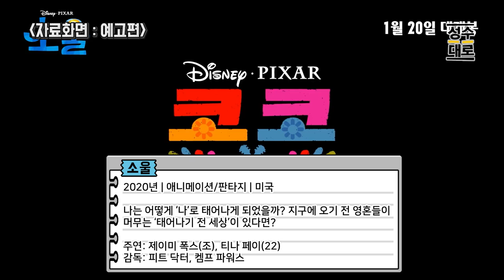삶과 죽음에 대한 놀랍고도 발칙한 상상 | 대중문화평론 파격수다 시즌2 (김성수, 김지원, 명민준, 김헌식)